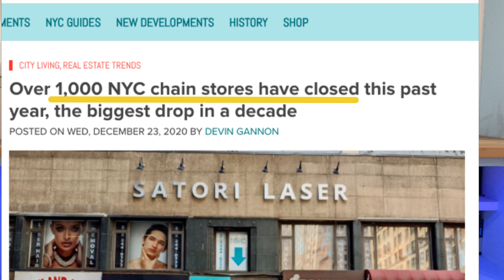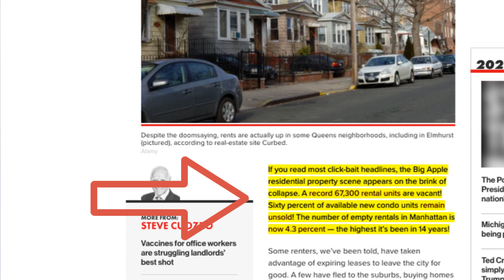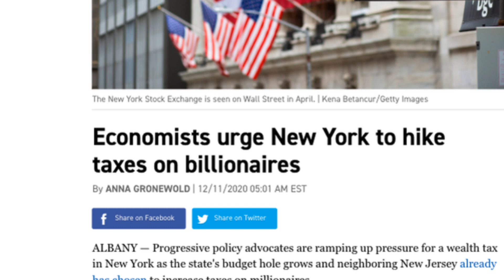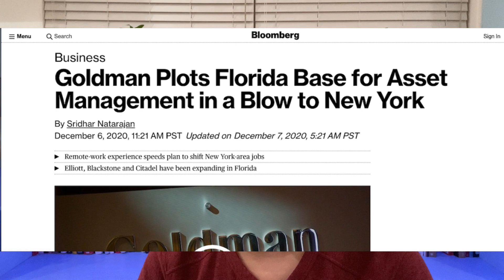New York is DEAD Forever!!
Homeless kids, Broken Dreams and Starving families is now New York City.

New York City is dead and it will never come back.  Here's the full break down of whats happening and why real estate investors, business owners and corporations are leaving. Enjoy! Add me on social media.

🤵Cash Flow Rental Blueprint (From Unknowledgeable Novice to Rental Property in 90 Days)

Andrew Coumo, AOC and Bill De Blasio are seeing to it that New York is destroyed and it never comes back.  They are increasing the taxes on the wealthy, destroying real estate protections for landlords and forcing them to sign into agreements where the state can seize their property.  We are stepping into a crazy time to be a real estate investor or business owner in the state of New York.  James Altucher was right when he said that New York was dead, it is dead, and it will be forever.